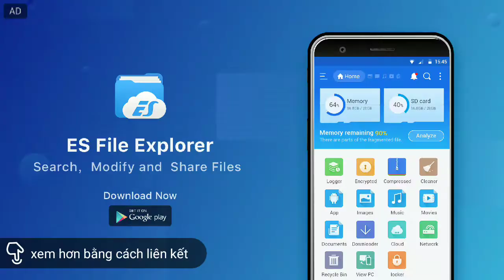Test thử vào top 17 ae ạ ☺